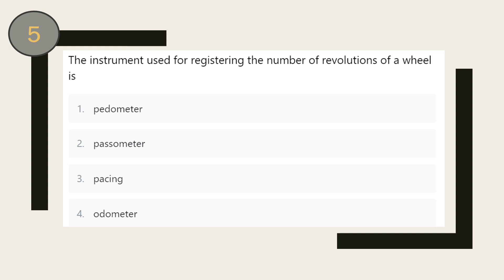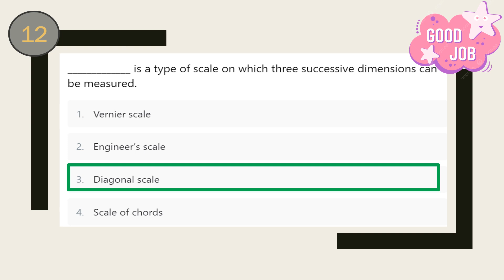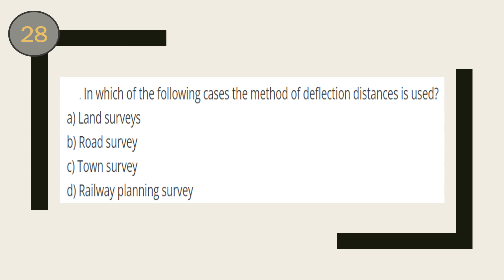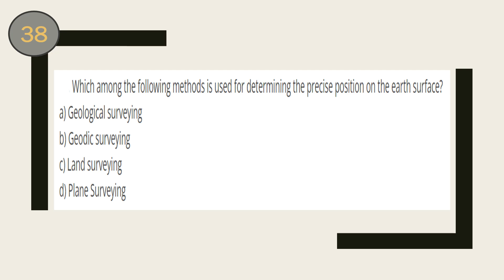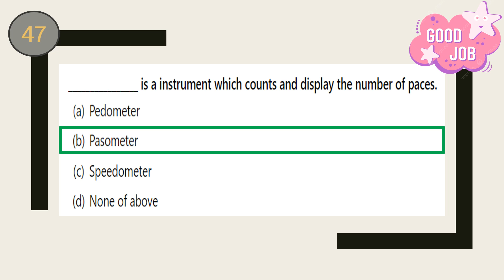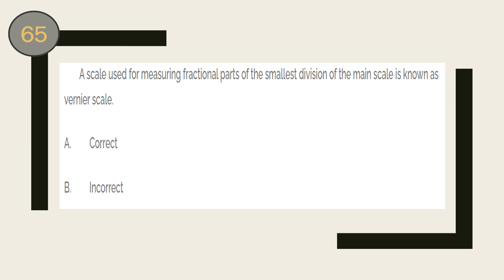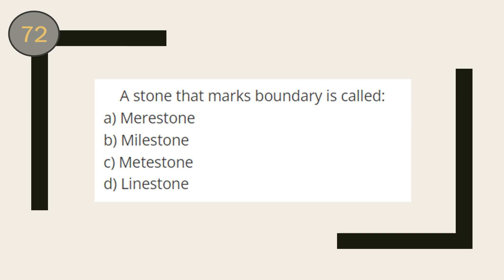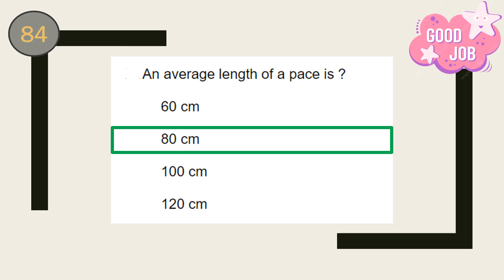MCQ on Fundamentals of Surveying - Part 1 (Surveying & Levelling) | Civil Engineering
Most Important 85 +  Questions on fundamentals of surveying
Part - 1 of Surveying & Levelling